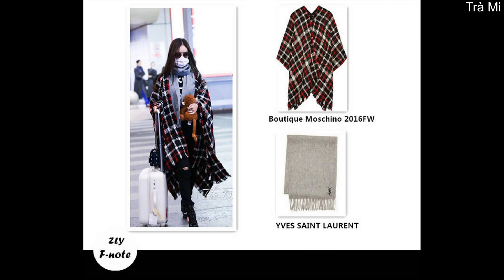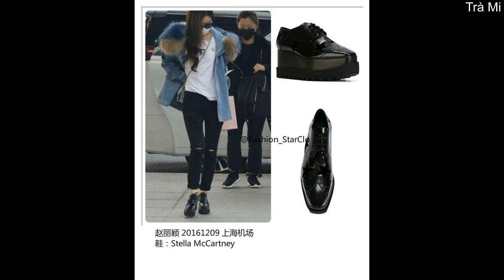[ZANILIA ZHAO' S STYLE 1] Phong cách thời trang của Triệu Lệ Dĩnh - 赵丽颖 - Zanilia Zhao